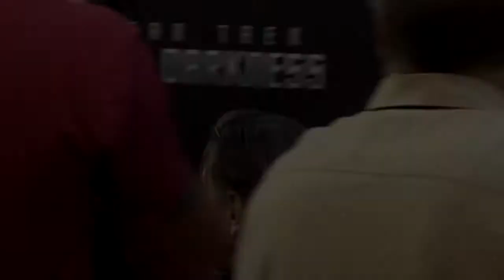Leonard Nimoy at Star Trek Into Darkness Hollywood Premiere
Leonard Nimoy at Star Trek Into Darkness Hollywood Premiere that took place at Grauman's Chinese Theatre on 5/14/13. The complete  cast was there to celebrate the movie's release.